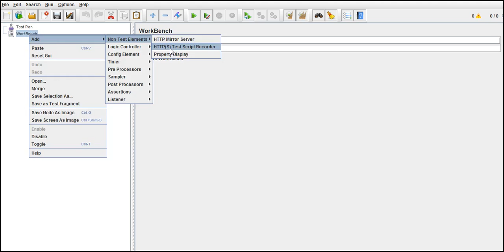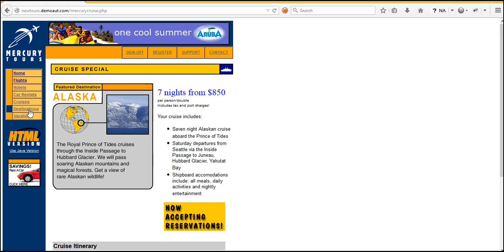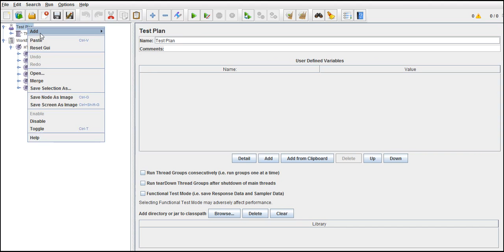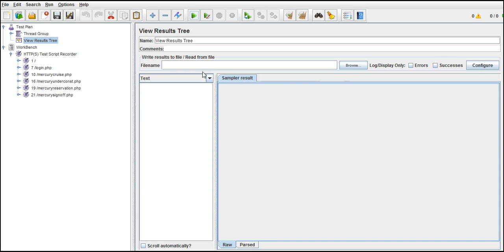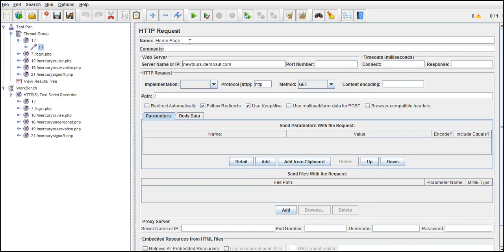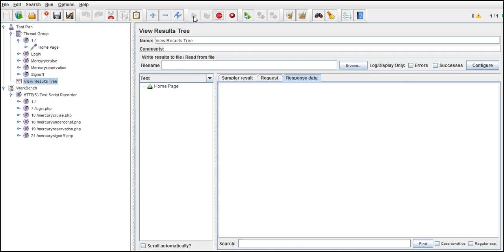Controllers in Jmeter-Part 14